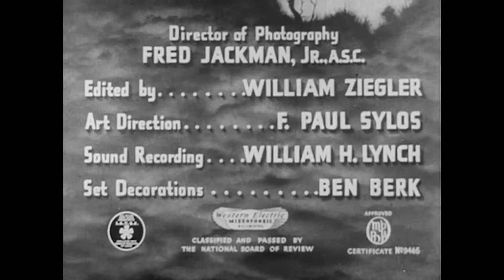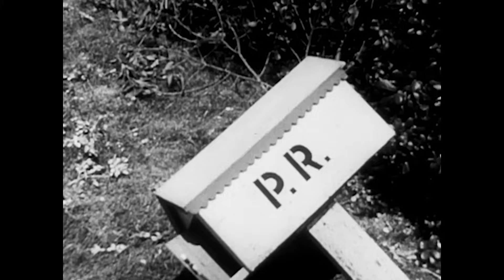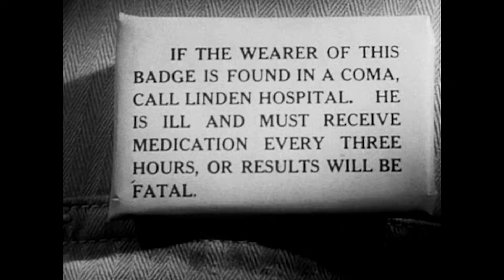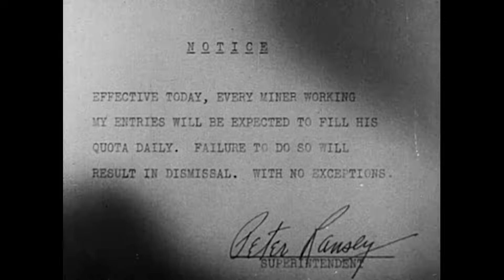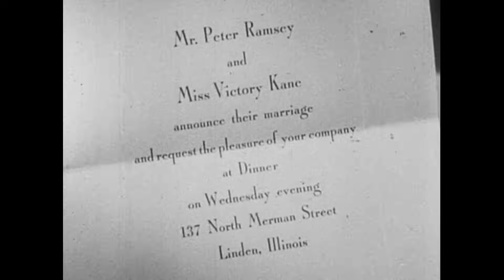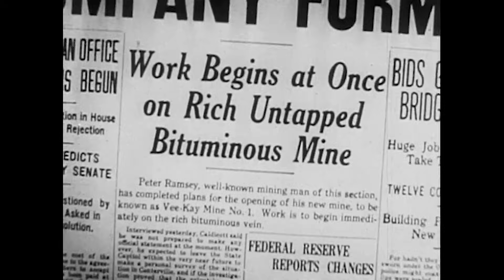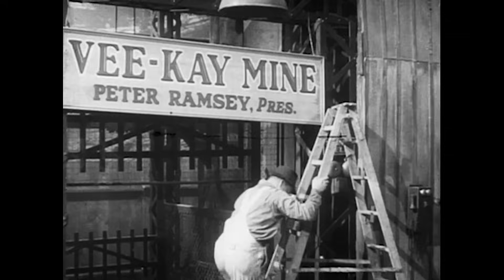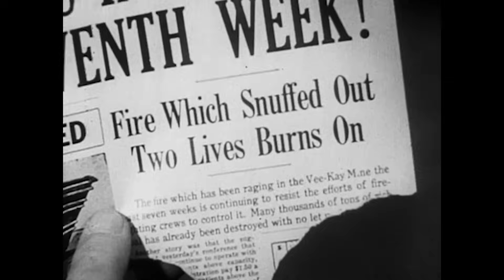Tornado (1943) CHESTER MORRIS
Stars: Chester Morris, Nancy Kelly, Marie McDonald

There are rough skies ahead when a hard-working coal miner falls for a gold-digging showgirl.